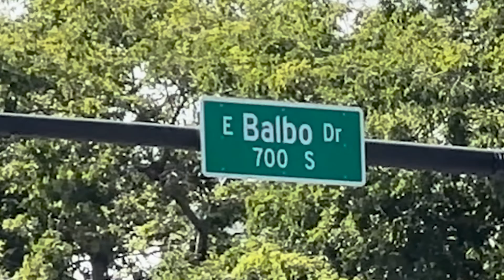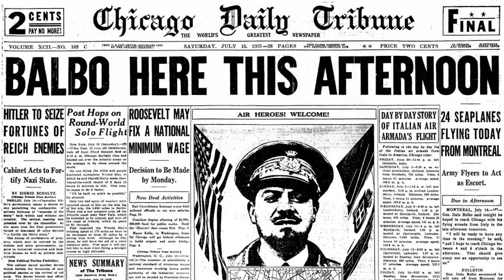The Balbo Monument: Chicago's Dirty Lil' Secret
One of the most unvisited pieces of public art in Chicago is the Balbo Monument located in Burnham Park, a stone's throw from Soldier Field where the Chicago Bears play football, when they're at home any way...for now any way because they're moving to Arlington Heights in the near future.
Any way, the reason why it's unvisited is because it's controversial; it was named after a fascist Italian politician named Italo Balbo. Not only that, the fascist dictator Benito Mussolini donated it to Chicago for the Italian Pavilion used during the 1933 Century of Progress World's Fair. Not only that, Mussolini was an ally of the notorious Adolph Hitler, and I don't need to tell you what that b*stard did.